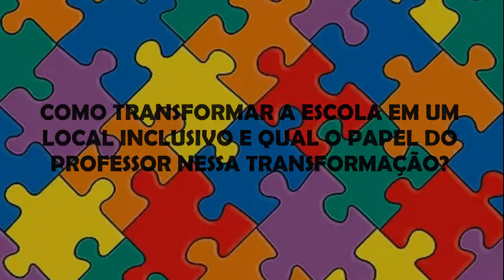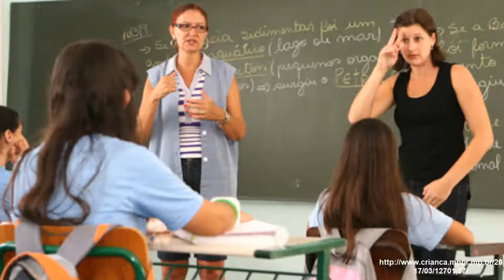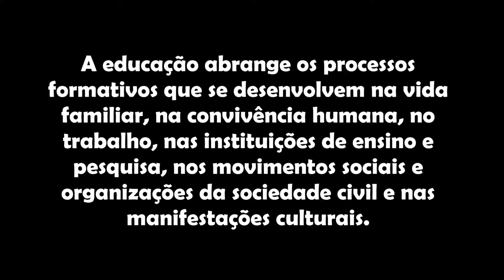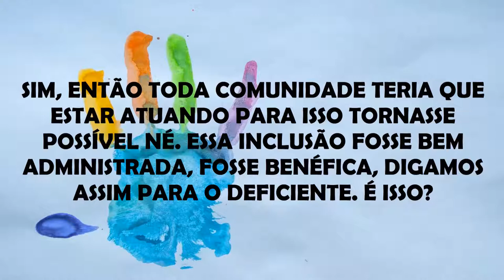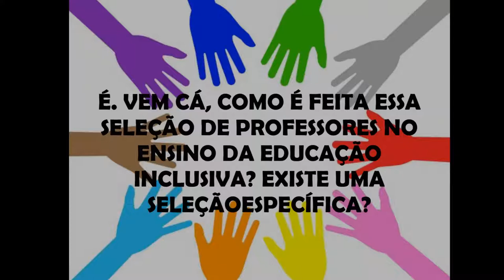Mini documentário sobre educação inclusiva